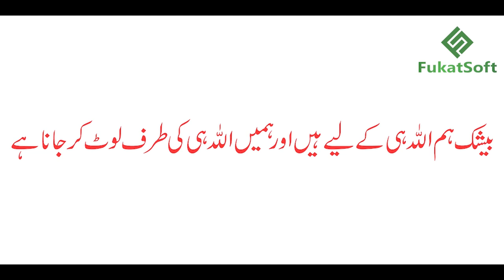Gumshuda Cheez Kay Milne Ki Dua || Islamic Duain For Kids || Urdu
Gumshuda Cheez Kay Milne Ki Dua with Arabic Talafoz.
A Little Practice for Learning Dua's to Muslim Children.

For More Dua